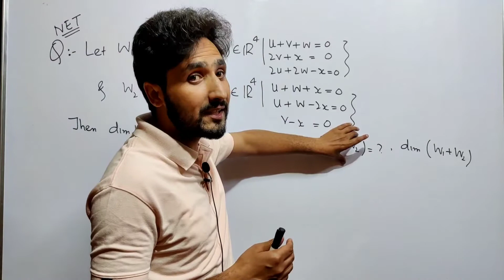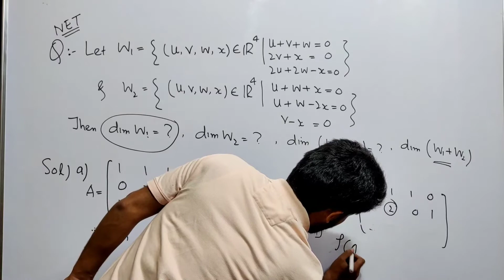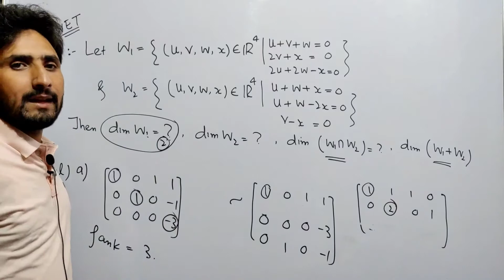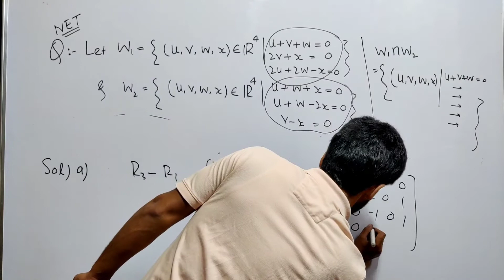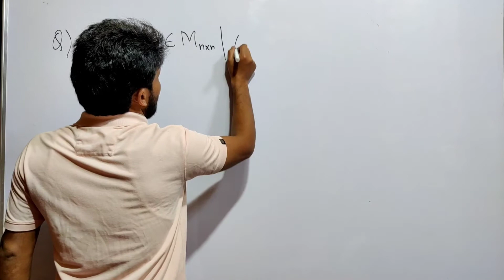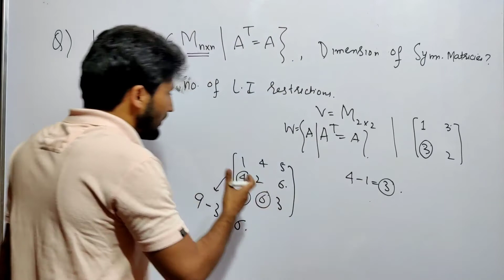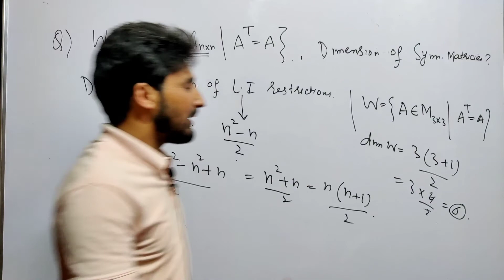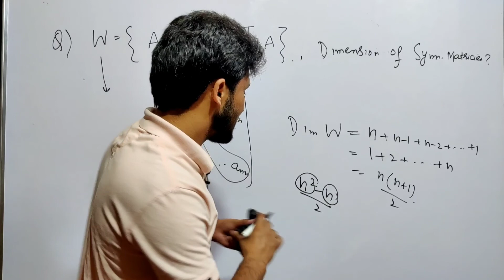Linear 26|| Dimension of SubSpaces- Part 2| B.Sc, JAM, M.Sc, CSIR| Shahbaz Rafiq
Dimension of SubSpaces- Part 2| B.Sc, JAM, M.Sc, CSIR| Shahbaz Rafiq|
This lecture exaplains more about dimension of subspaces with examples from csir and gives the dimension of symmetric matricies